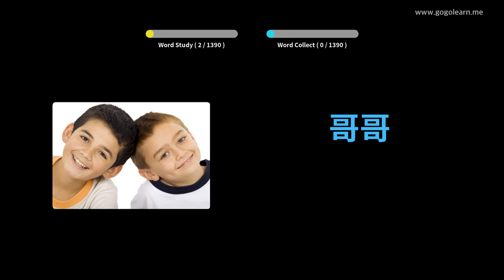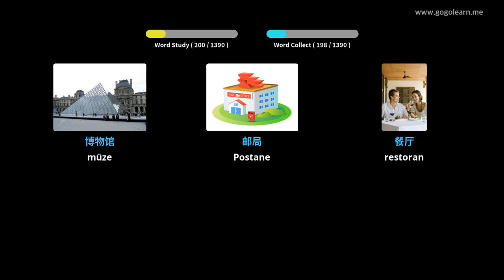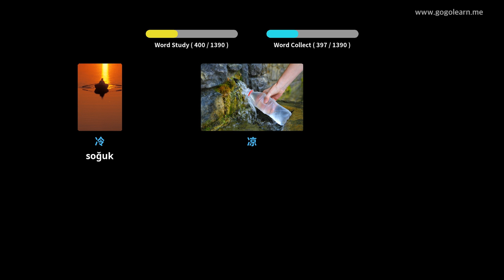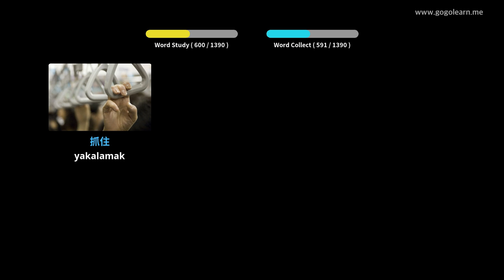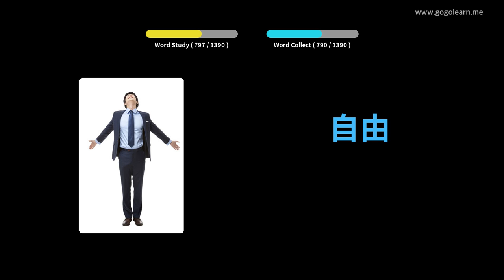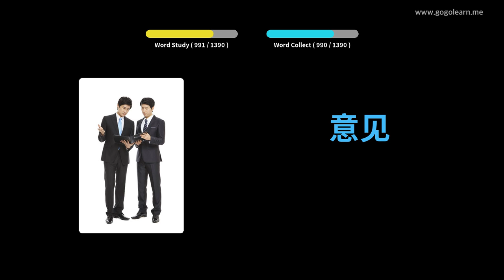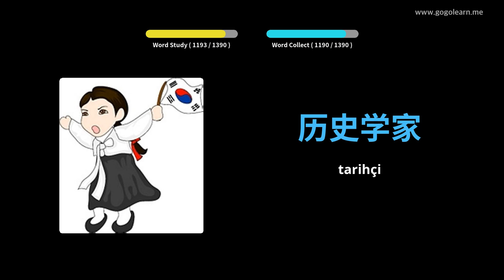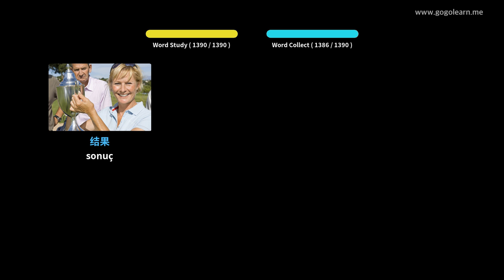Çince Resimlerle Öğrenin | Çince Kelime Bilgisi Temel | Golearn